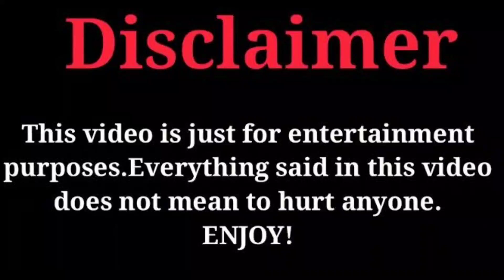Neo Hou Vs Zhou Ye (Back From The Brink) Real Life Partners 2023